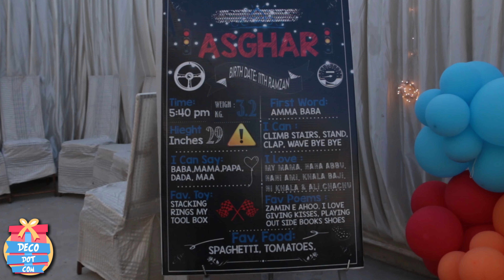Asghar Turns 1!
1st birthday is always a special one and a craze for cars in boys you cant make them rid of it, so we decided to make some special moments for Asghar.